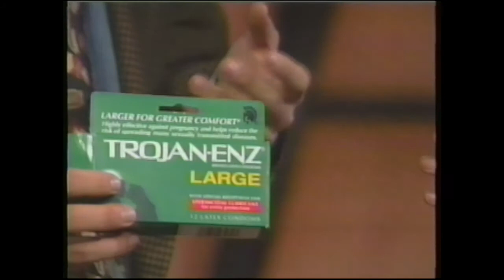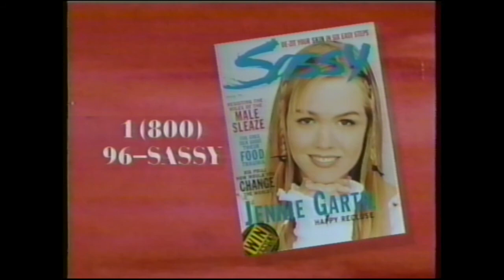Jane Pratt - S01E02 - Condoms [FULL EPISODE]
Episode 2 of Jane Pratt's short-lived daytime talk show for cable network Lifetime. Topic: "condoms." Original air date: March 2, 1993.